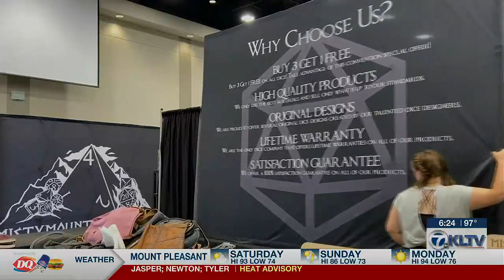Longview Comic Con swoops into Maude Cobb Convention Center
If you’re looking for something cool to do on Saturday, you might want to head to the Maude Cobb Convention Center in Longview.